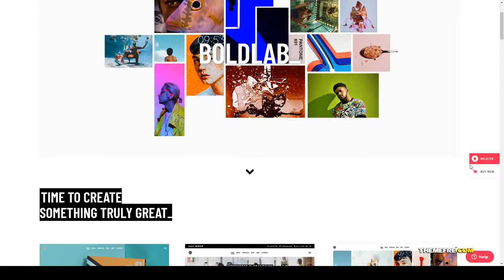Ayano - Creative Agency Theme agency portfolio graphic design agency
Columns 4+

 Layout Responsive